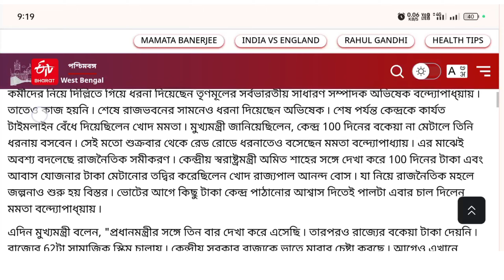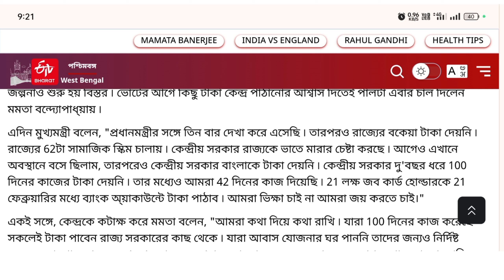Breaking News: জব কার্ড থাকলে খুশির খবর।।বিরাট ঘোষণা মমতার || সরাসরি ব্যাংক একাউন্ট টাকা || চেক করুন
MGNREGA job card holders' pay will be sent to bank accounts on February 21: CM. Mamata Banerjee on Saturday said the Bengal government would pay the due wages of nearly 21 lakh MGNREGA job card holders after the Centre had stopped the release of funds under the 100-day rural employment guarantee scheme.

nrega job card how to check job card payment status 2024
job card working payment status online
job card payment 2024
job card payment status